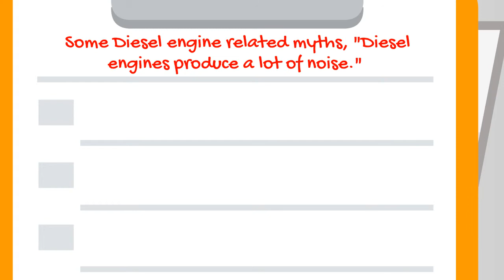Myth: Diesel Engines Produce A Lot Of Noise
Some Diesel engine related myths, "Diesel engines produce a lot of noise."

- Another myth that can be traced back to previous generations of diesel engines.

- Fortunately, manufacturers have found ways to mask that distinct diesel sound, making the engines no louder than a comparable gasoline engine.

- The modern diesel produces very little noise.